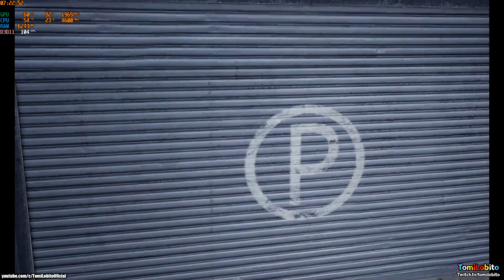Sleeping Dogs #16 | Castellano [PC]